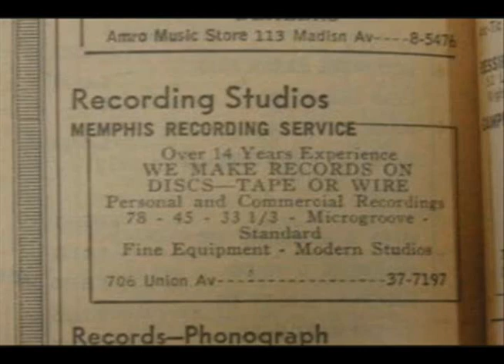Wade and Dick, The College Kids - Bop Bop Baby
Allen Richard "Dick" Penner (born 1936 in Chicago, Illinois) is an American retired professor of English, who, while in college in 1955, co-composed, with Wade Lee Moore "Ooby Dooby," which became a rockabilly hit for Roy Orbison. Penner also had been a singer, guitar player, and recording artist.

In 1956, Penner switched from country music to rock & roll. That same year, he and Wade Moore (born November 15, 1934 in Amarillo, Texas) formed a duo and recorded for Sun Records. The duo was known as "Wade & Dick—The College Kids." Wade & Dick recorded three songs (with guitarist Don Gililland), "Wild Woman," "Don't Need Your Lovin'," and "Bop Bop Baby," which was included on the soundtrack of "Walk the Line," the film biography of Johnny Cash. Penner recorded four on his own (with guitarist "Gypsy" Bob Izer). All four songs exhibited a hard, youthful edge that was targeted towards the then new teen market. Penner's four singles — (i) "Move Baby Move," (ii) "Fine Little Baby," Sun 615a, and (iii) "Cindy Lou," and (iv) "Honey Love" Sun 282 consisted of both Rockabilly and ballads. The songs did not rise to the popularity of "Ooby Dooby;" which reached a formidable level on the national charts in Orbison's hands and, eventually, became regarded as a classic of the genre. Moore was in business following his college graduation. After receiving his M.A. from North Texas State, Penner earned a Ph.D. from the University of Colorado. He was a professor of English at the University of Tennessee for thirty-two years until his retirement in 1990. Penner authored three academic books, his favorite being Fiction of the Absurd